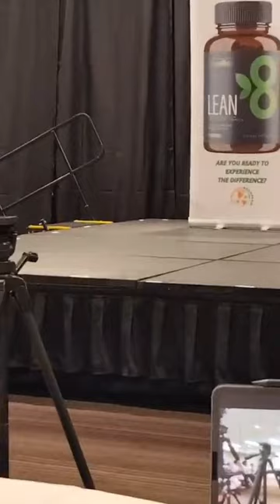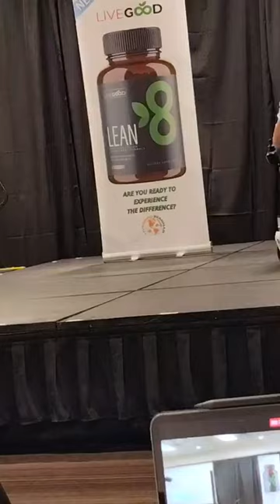LiveGood Saturday Night in Las Vegas with Tim Miller